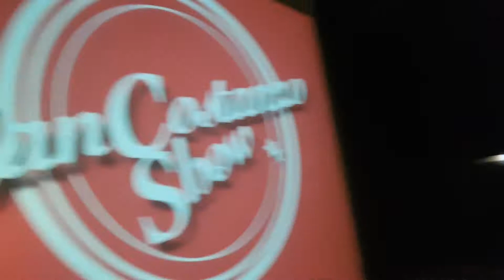Teatro la Fenice...successone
Fantastico Pubblico in una Fantastica Fenice.
Finisce con oltre 10.000 spettatori e "mi piace"  su Facebook, il Giro del Mondo. Vi aspettiamo a Cagli venerdi 29 marzo con LA MEZZA NOTTE DEGLI OSCAR.